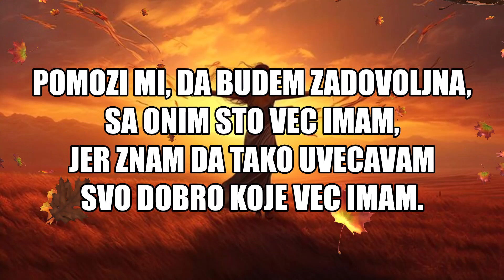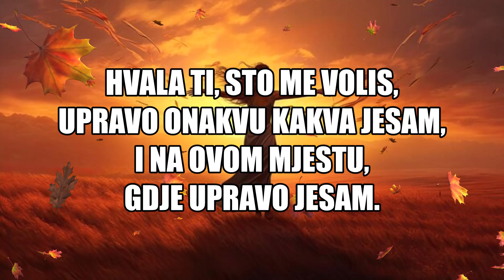Kratka Molitva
Zvjezdana Prasina :)